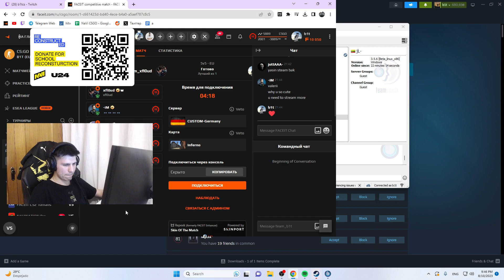Bit Рассказал что Лучше , ДМ или БОТЫ *что лучше,от бита*